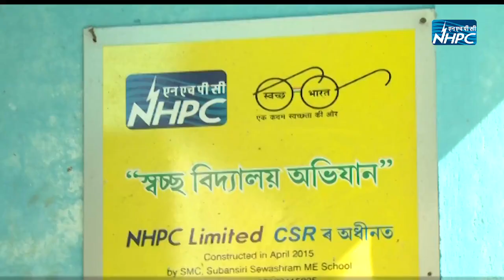India's largest Hydroelectric Power Project, the 2000 MW NHPC Subansiri Lower Project (Assam/AP).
Short video film of India's largest  Hydroelectric Power Project, the 2000 MW NHPC Subansiri Lower Project (Assam/ Arunachal Pradesh).